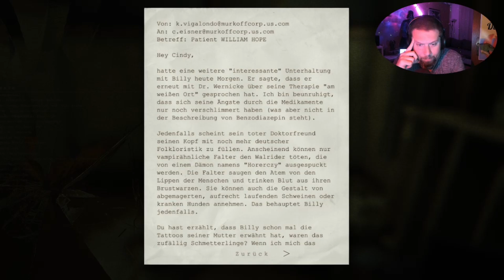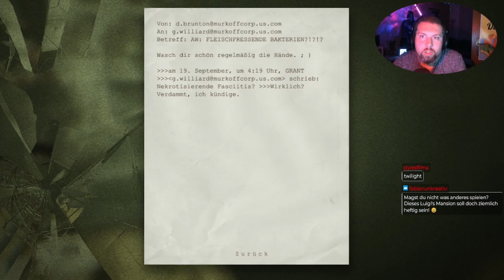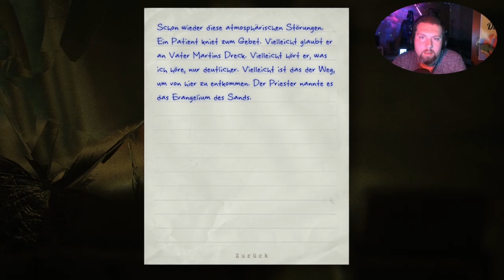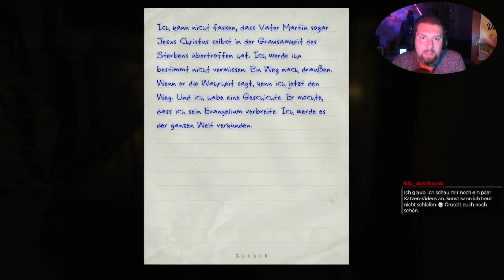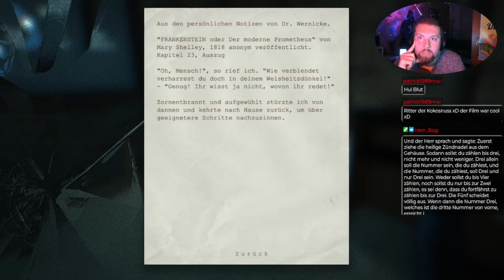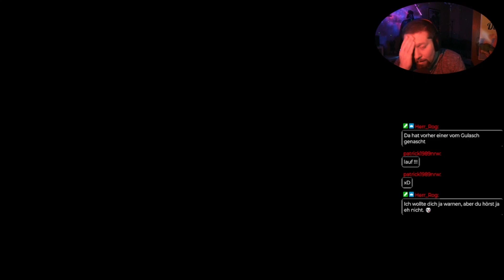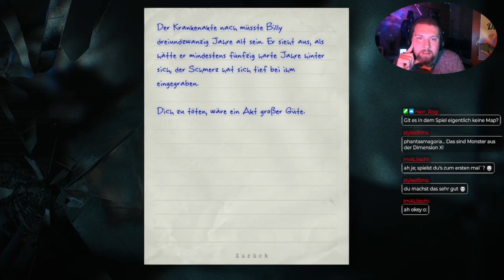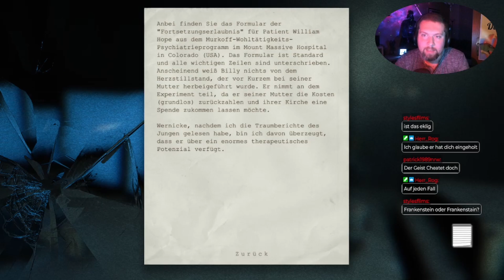Outlast #5 - Das Finale | Jörnisiert(!)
Wird Miles überleben und seine Geschichte erzählen können?